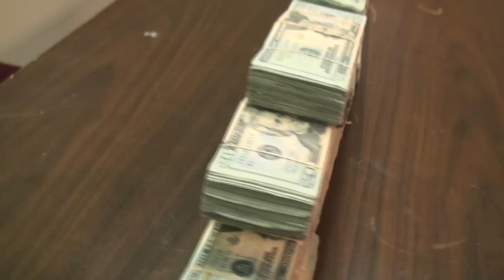$273,020.00 Seized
Money seized from a hidden compartment in a vehicle on I-10 in Madison Florida.